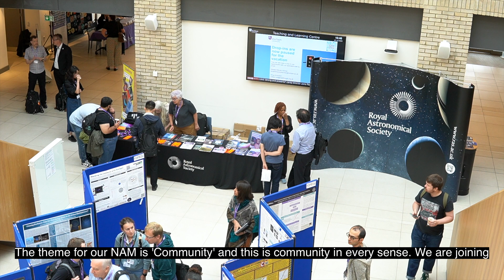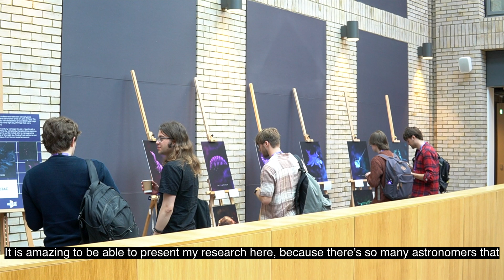Durham University – proud to host the National Astronomy Meeting 2025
Almost a thousand of the world’s top scientists are visiting Durham University as we host the UK’s National Astronomy Meeting (NAM) 2025 (7 to 11 July).

NAM is the flagship annual event of the UK’s Royal Astronomical Society and sees scientists present the latest in cutting-edge space research.
NAM also connects diverse communities - from researchers and amateur astronomers to schools, artists, industry, and the public - fostering scientific collaboration and inspiring thousands of non-professional astronomers through professional sessions and public events.